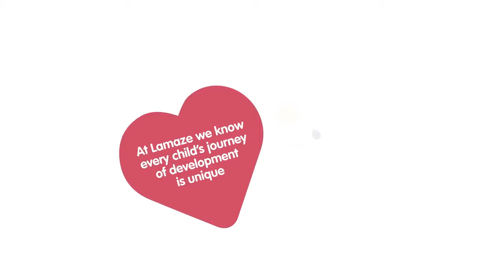Lamaze Sparking Little Triumphs